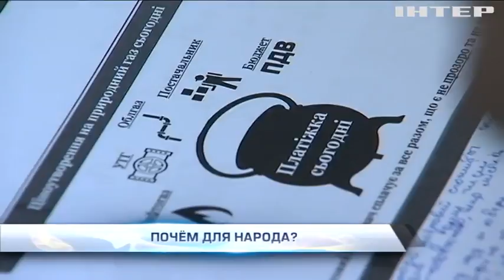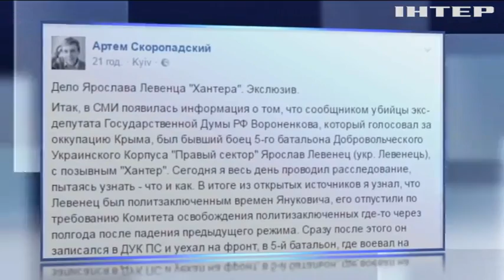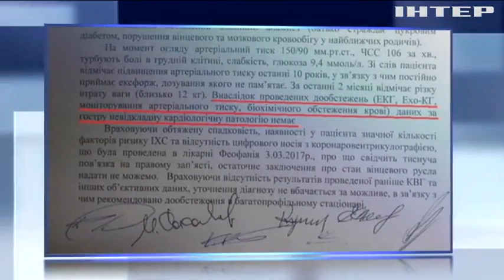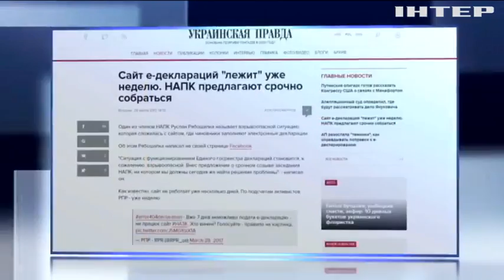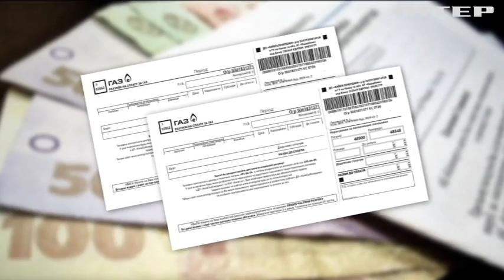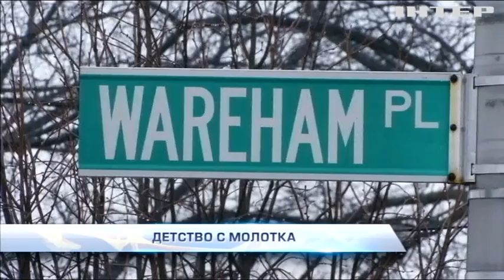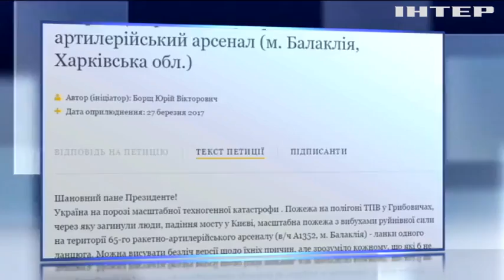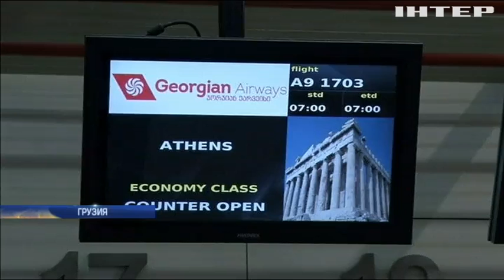Подробности, выпуск за 28 марта 2017 года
Смотрите в этом выпуске: Тариф "прозрачный". Как изменится жизнь рядового украинца с новыми платежками за газ?; Кто сообщник? Полиция объявила в розыск возможного подельника убийцы бывшего депутата Госдумы Вороненкова; Сердце фискала. А был ли инфаркт у Романа Насирова?